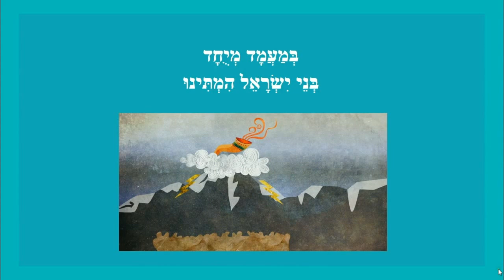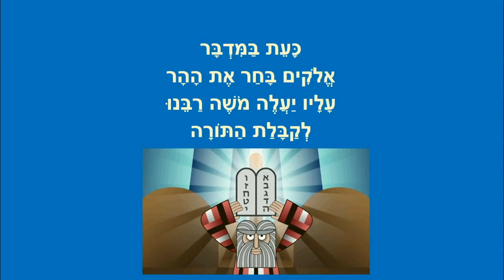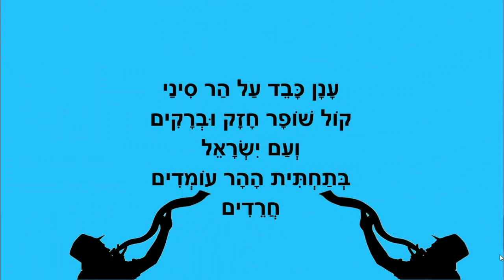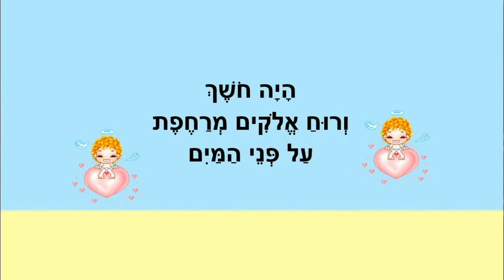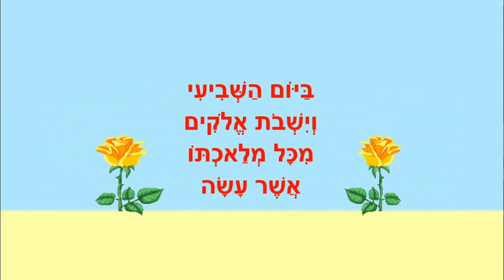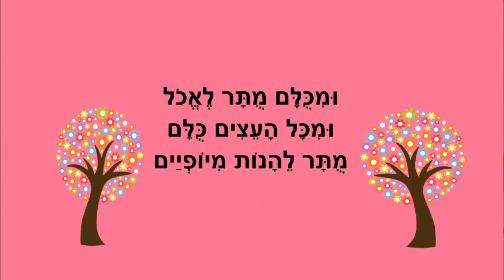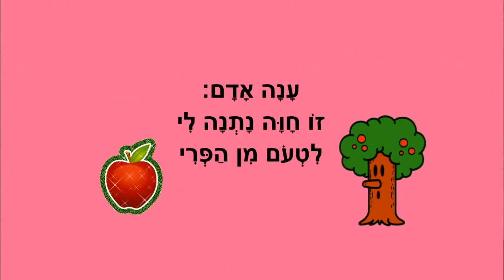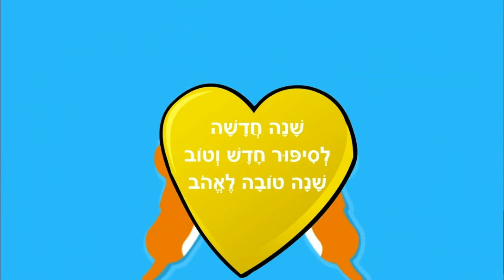שמחת תורה סיפורי ילדים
מאת: ריקי זקן
עשרת הדיברות
ריב ההרים
בריאת העולם
אדם וחוה
שנה טובה